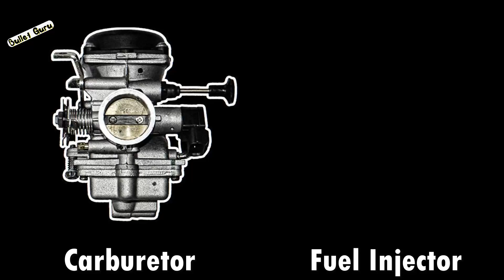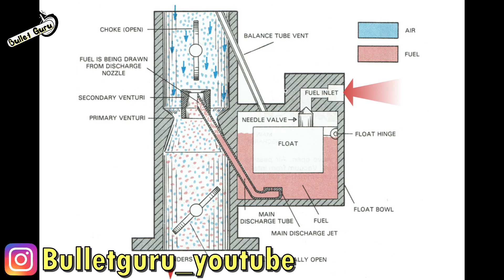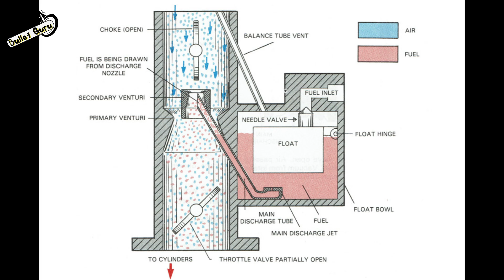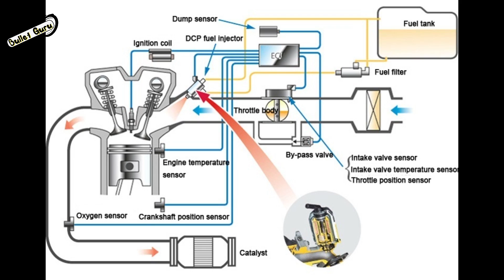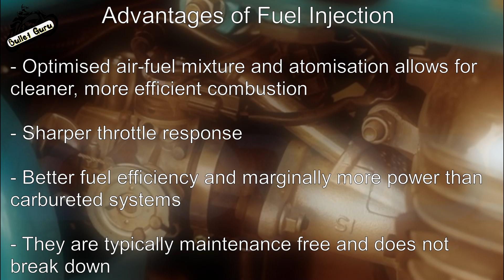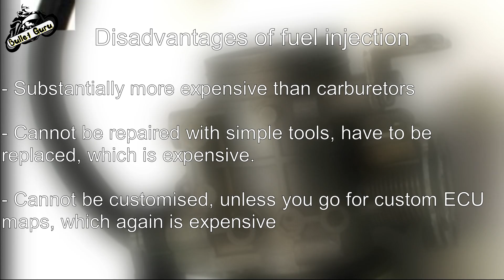Carburetor VS Fuel Injection Explained || Advantage & Disadvantage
OTHER PRODUCTS BUY LINKS ---x---x x---x---x

1. Microfiber Cleaning Cloth
2. Chain Cleaner Brush
3. All in One Cleaner Polish
4. Body cover Silver
5. Matte Paint Polish
6. Motul Combo(Lube & cleaner)
7. RE Body Cover
8. WASH SHAMPOO
9. FAST WAX SPRAY
10. 3M WAX
11. SCRATCH REMOVER

1. INDORI
2. INDORI BLACK WITH CLASSIC PLATE
3. Red Rooster Performance Chrome
4. Red Rooster Performance Black
5. Big punjab/ Long bottle
6. Mini punjab/ Short bottle
7. Moto Torque BEAT
8. Barrel Exhaust SCUD
9. Exploder Long Exhaust
10. Dolphin Exhaust
11. Bend Pipe Guard

LIGHT & HEADLIGHT
1. DRL LED Headlight 105W
2. DRL LED Headlight 50W
3. DRL LED ANGLE EYE HEADLIGHT
4. C6 65000k LED LIGHT
5. NIGHTEYE LED LIGHT
6. Grill Set (Metal)
7. Indicator Set
8. Headlight Black Ring
9. 6 LED Fog Light Set
10. 12 LED Fog Light set
11. OSRAM 100/90W LIGHT
12. 14 LED FOG LIGHT

1. SHELL 15W50
2. CASTROL 15W50
3. GULF 15W50
4. HP(RE GUN) 15W50
5. SERVO 15W50
6. MOBIL SUPER 15W50

1. Engine Guard
2. Vibration Handlebar Rod
3. Clutch & Brake Lever Set
4. Mobile Holder with Charger
5. Simtac Hazard Flasher
6. Antenna with Light
7. Headlight Ring Black
8. Handlebar Light

1. Royal Enfield Helmet MASK
2. Probiker Gloves
3. Steelbird Air SBA-2 Robot HELMET
4. STEELBIRD AIR SBA-2 MATTE BLACK HELMET
5. STEELBIRD SBA 1 R2K HELMET
6. VEGA RYKER BOLDER HELMET
7. VEGA RYKER D/V HELMET
8. KNEE & ELBOW GUARD *
9. STEEL KNEE & ELBOW GUARD